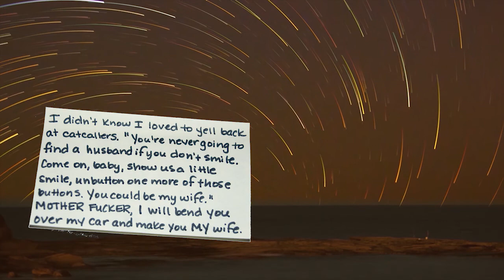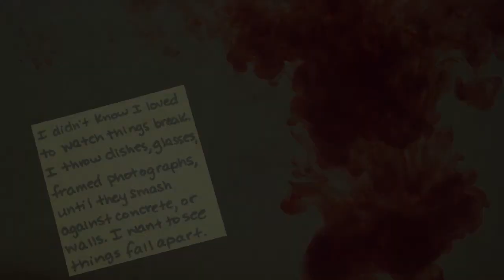Things I Didn't Know I Loved Project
A word/video mashup for my MFA's Creativity Class.